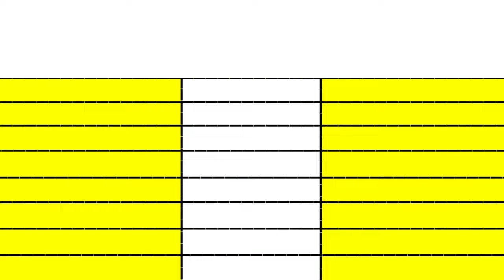Srikanth movie day 10 vs Kingdom of the planet of the apes day 10 box office collection comparison।।